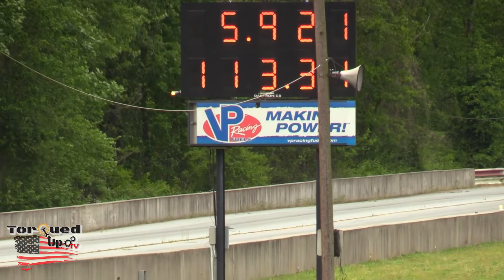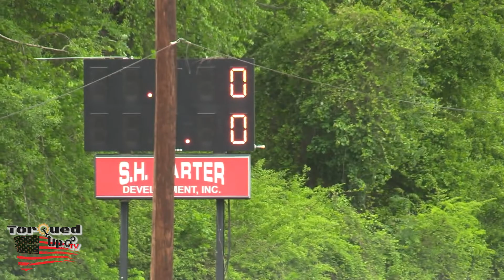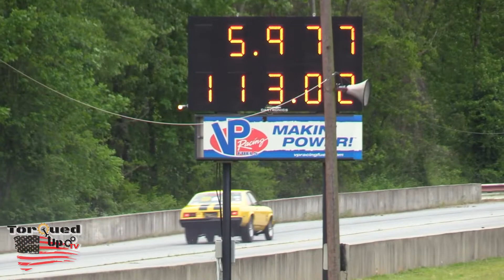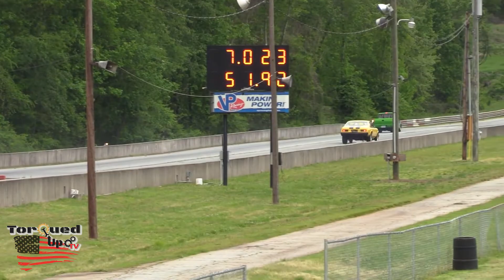Greer Dragway Practice | 25 April 2020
Due to current circumstances, most racing venues have been temporarily shut down. On April 25, 2020, Greer Dragway was authorized to hold a private test and tune session for only thirty cars. So hang out with us and check out this video full of hi-revving, tire eating machines set to go!

About Us: Torqued Up T.V.